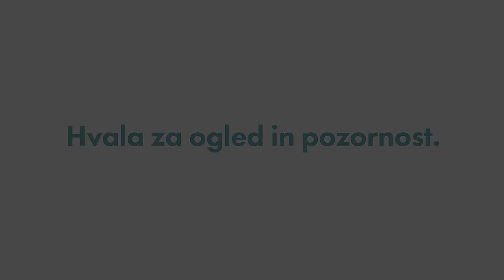POVEJ - Mateja Špan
Mateja Špan (ČS Center)
Povezanost je dobra, ljudje so zahtevni in se veliko obračajo na Svet.
Ljudje se zavedajo, kaj se v ljubljani dogaja, jim je všeč, in so trend podprli.